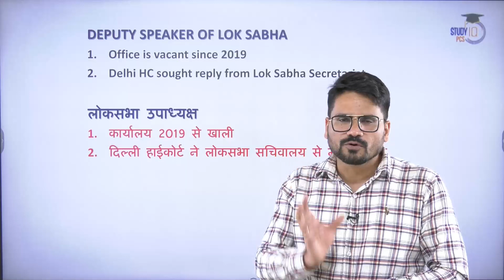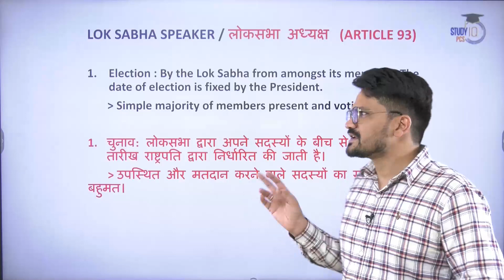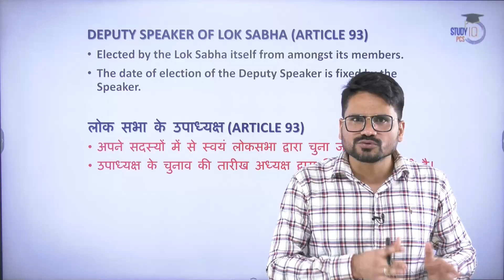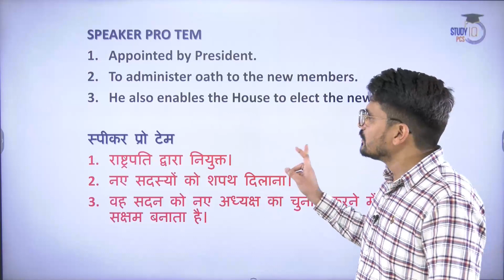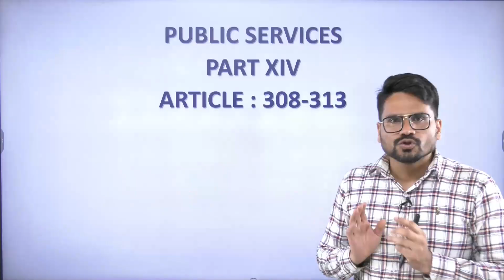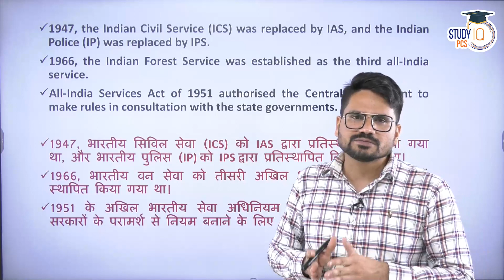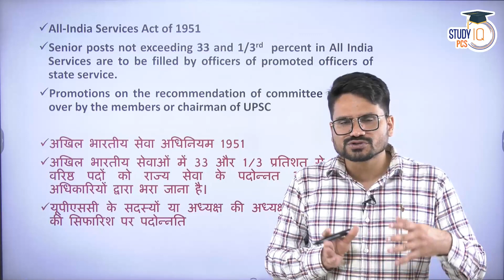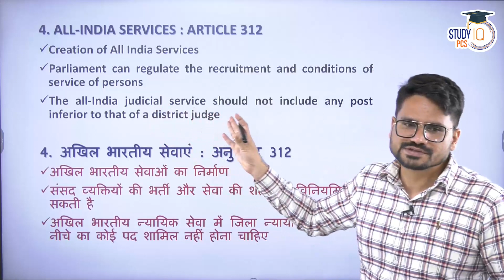UPPSC PT 2022, Polity Part - 10 | Top 200 Current Affairs | StudyIQ PCS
StudyIQ providing courses to prepare for all Government exams of Uttar Pradesh such as UPPSC, UPSSSC, RO/ARO, and other exams.

UPSC Foundation Course - Must have course to CRACK UPSC CSE Exam

2500+ videos given in a Structured Manner
5000+ Topic, Subtopic & Subject wise MCQs
Comprehensive Study material like Lecture Notes, Snippets, Quizzes, PPT & Current affairs updates with every video.
Daily & Monthly Current Affairs updates
Regular Mains Answer Writing
Weekly Live Doubts Solving Session cum Mentorship

Course also includes SIP (Success in Prelims)
SIP module starts every year in January targeting only CSE Prelims
This module is designed to Crack CSE Prelims in Short & Precise Manner
All GS Subjects will get finished in 360 Hours only.
1500 MCQs throughout the course